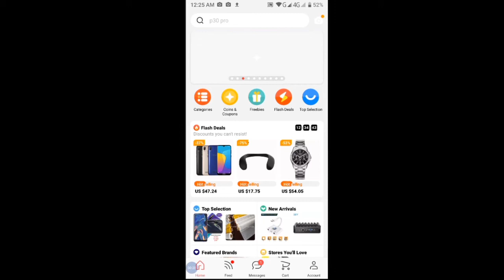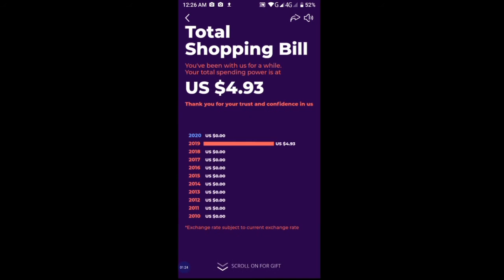10 Years on Ali Express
Ali Express are complete there 10 years without any complain. Thanks all the members of Ali Express.